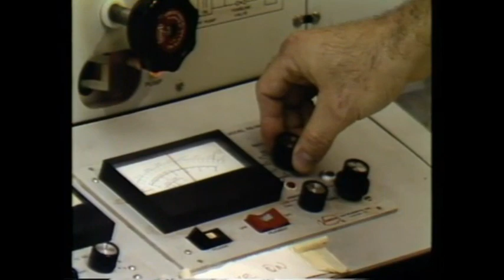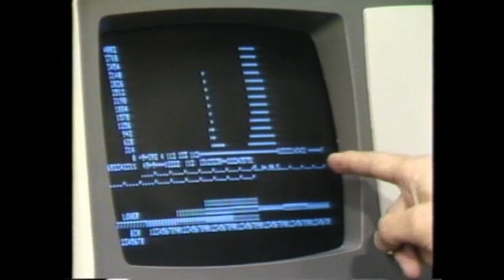Physics Dept Recruitment Video 1983 Edited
Cal State LA Physics and Astronomy 1983 promotional video produced by the Cal State LA Instructional Media Services.

00:00: Start. Introductory animation.

00:43: Cal State LA campus view from across the freeway 10.

00:46: Physical Sciences building.

00:49: Lab experiment. On the right is Professor William Taylor. In the middle is Jose Ramirez, then MS student, later long time Cal State LA part time instructor and physics professor at East LA College.

00:51: Students doing the labs.

00:59: Professor Lester Hirsch doing demo experiments.

01:05: Professor William Taylor talking about student opportunities in his research lab. Still jackets but no ties!

01:43: Alumnus and part-time instructor Jim Simone talking about his research project.

02:10: Physics senior Michael Batie
later outstanding educator, describing his project on Greenlee plaza in front of Physical Sciences building. Dr. Batie posted a clip about the department

02:31: Machine shop.

02:35: Machinist John Caulifield.

02:51: Physics major Tim Conrow [ later long time JPL staff member, in Phys 412 lab.

03:34: Physics senior Rita Crow [ describing her experience.

04:02: Professor Fernando Morinigo explains that in Phys 205 lab students do experiments which ones won Nobel prizes!

04:32: Students working in the Phys 205 lab.

04:45: Professor Charles Coleman about student opportunities in his research lab.

05:41: Students listening to lecture in PS 158 large auditorium in Physical Sciences building.

05:50: Professor Marty Epstein lecturing in one of the physics labs.

05:53: NASA JPL campus in Pasadena. Tim Thompson.

06:01: Alumnus James Gonzales describes his work as radiological physicist with White Memorial Medical Center.

06:39: Graduate student Tim Thompson [ talks about beginning of his work at the JPL.

07:21: Physics major Ed Benson describing his experience in radiology.

08:20: Graduate student Linda Horn, later Linda Spilker, describes beginning of her long career with the JPL.

08:54: Professor Roland Carpenter, lecturing.

09:01: Professor Perry Ganas with research student Larry Gaitley.

09:11: Professor Dimitri Margaziotis describes his ongoing research in experimental nuclear physics with Professor Epstein which includes student research opportunities.

10:12: Professor Marty Epstein describes the data analysis component of the nuclear physics research with Professor Margaziotis.

10:59: Professor emeritus Bruce Dayton talks about the joint project with UC Riverside to build balloon born gamma ray telescope and student involvement in the project.

12:24: Physics major Larry Gaitley describes his experience with upper division classes and research project with his mentor Prof. Ganas.

13:10: Graduate student Linda Horn about the value of small size of upper division physics classes.

13:21: Graduate student Jose Ramirez describes the value of the close interaction between faculty and students.

13:44: Sequence of images from classrooms and labs with narrator explaining the benefits of studying physics at Cal State LA.

14:01: Alumnus Jim Simone describes activities of the Physics club.

14:52: Student Tim Conrow explains why he chose to study at Cal State LA.

15:02: James Gonzales emphasizes the unique nature of Cal State LA program in radiological physics.

15:23: Jose Ramirez explains his reasons for enrolling to Cal State LA physics program.

15:42: Rita Crow emphasizes affordable cost of attending Cal State LA.

16:01: Michael Batie contrasts low tuition with high quality of research facilities at physics department.

16:16: Ed Benson explains the value of training received through Rad Health option.

16:38: Narrator's conclusion.